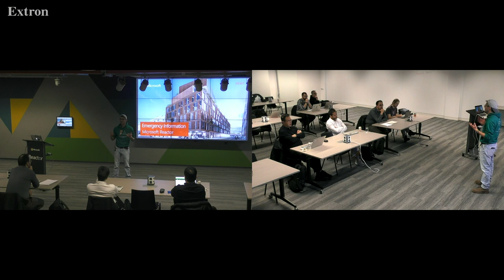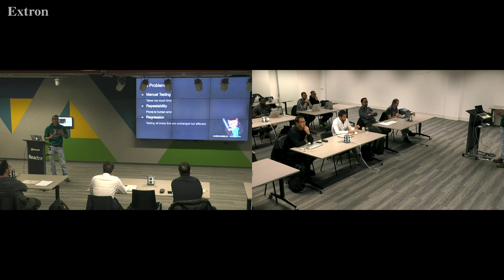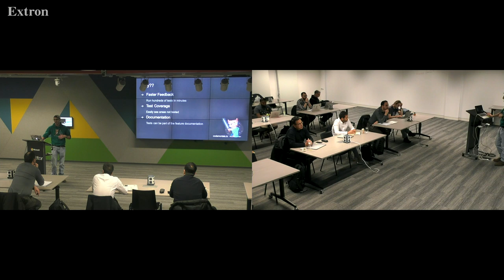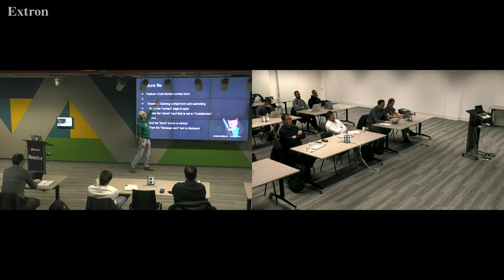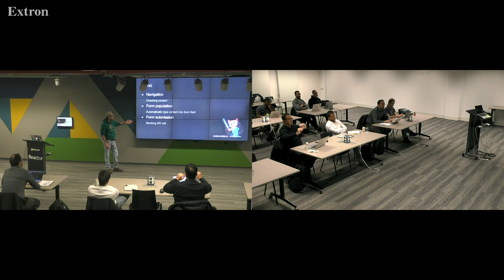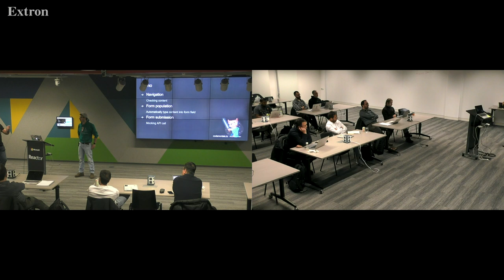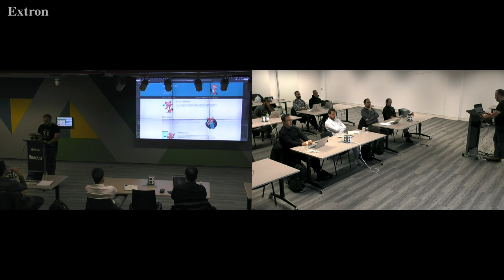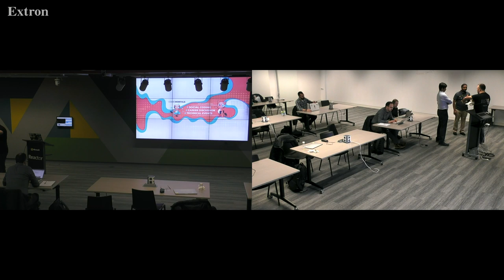Testing with Cypress and Cucumber (Labs) codemortals, @Microsoft Reactor 06/01/2020